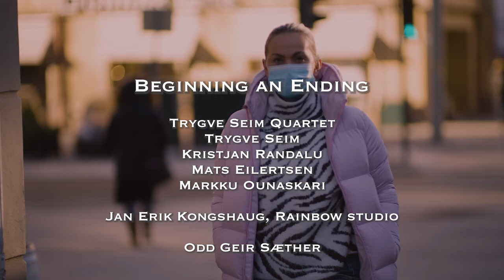Corona Blues #8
A number of condition reports in the shape of videoclips, documenting the weird Covid-19 epoch in which we all are living. The common title is Corona Blues, with respective numbers. The music is performed by Norwegian musicians, most often written by the respective band leader, or in collaboration with the group. Individual titles are found at the end of each clip.